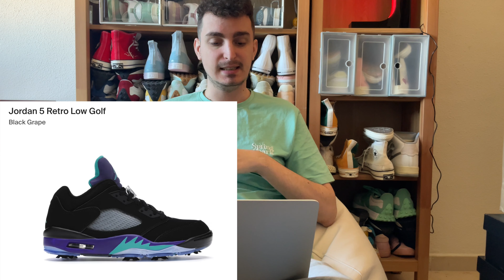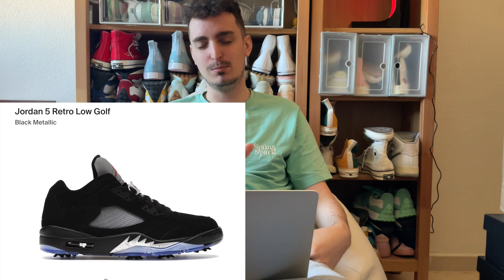TOP 25 JORDAN 5 2020-2022 | TIERLIST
Os pongo por aquí las páginas que recomiendo para comprar sneakers en reventa: STOCKX, KLEKT, HYPEBOOST, VINTED y RESTOCKS.